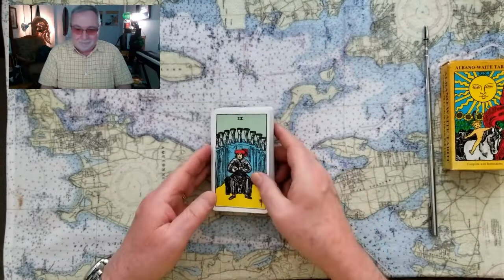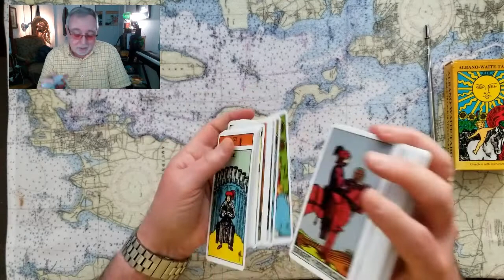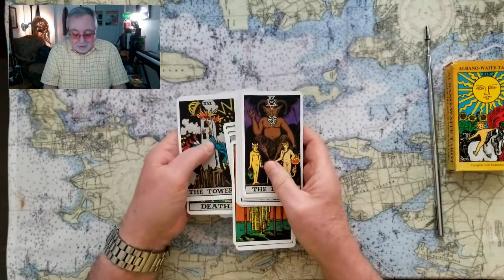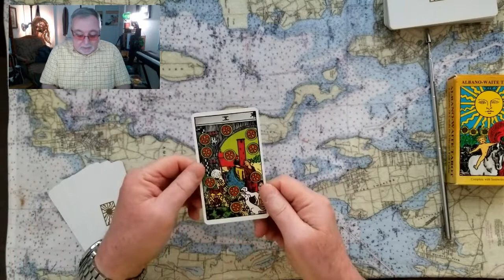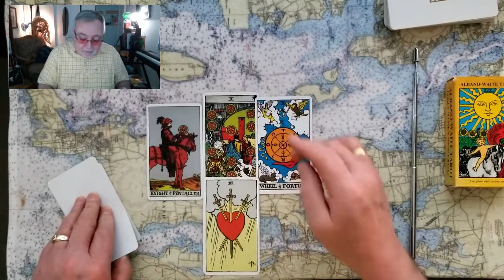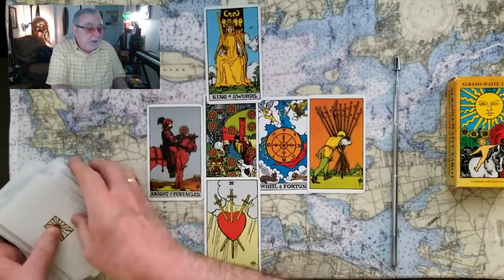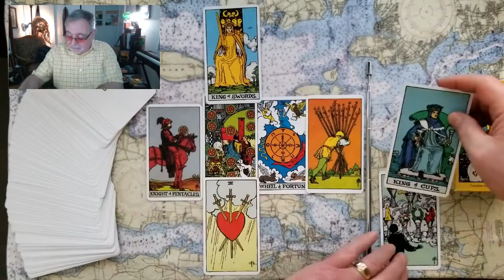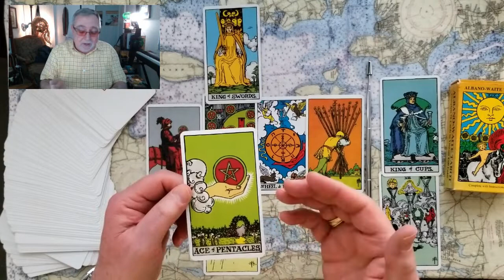Tarot Quickie Russias' Vladimir Putins Future Tarot Card Reading